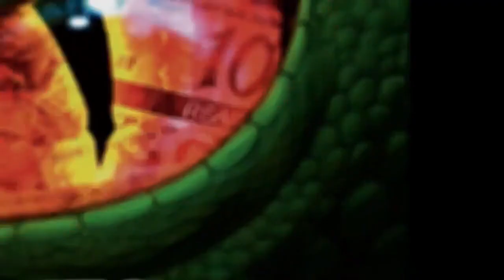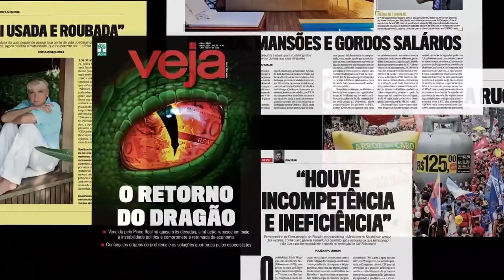Luciano Bivar em entrevista à Veja - União Brasil - ÍNTEGRA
Confira a entrevista do presidente do União Brasil, Luciano Bivar, à Revista Veja.